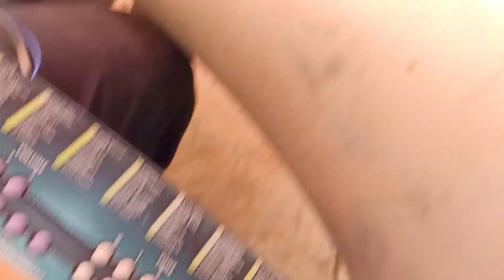গান - টুনির মা । তারা মা তাসা । সুপ্রকাশ রায় । 9091643764 / 7908654369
ঠিকানা :- থানা - হরিণঘাটা, জেলা - নদীয়া, (W.B, India)